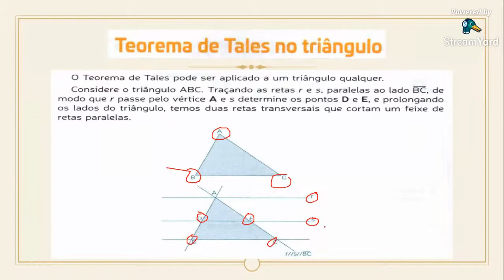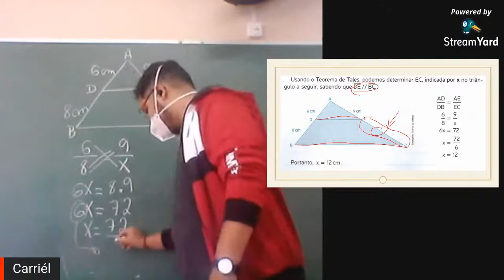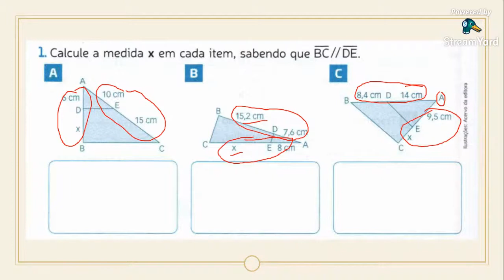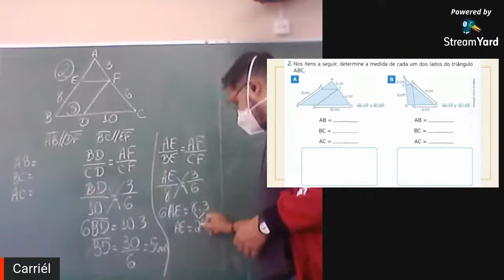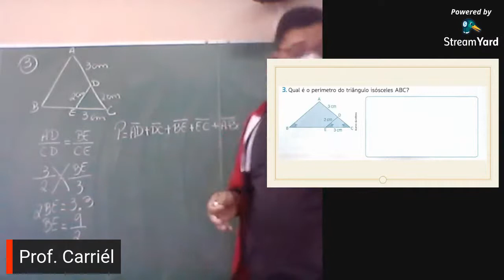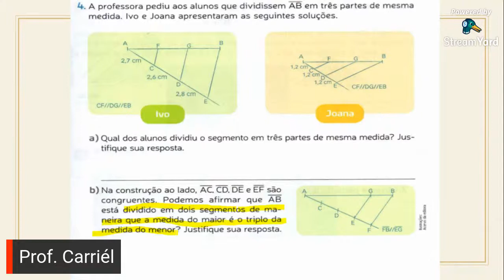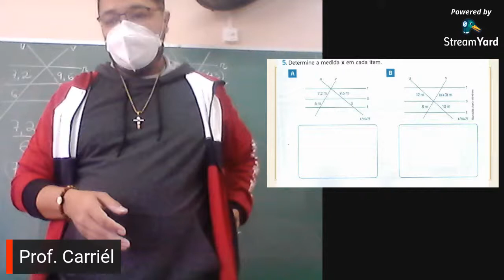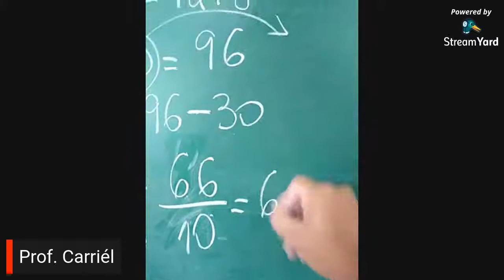Teorema de Tales no triângulo 9 ano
Geometria 9 ano